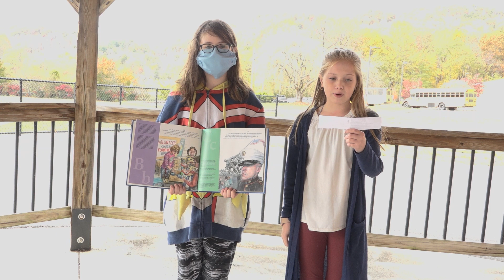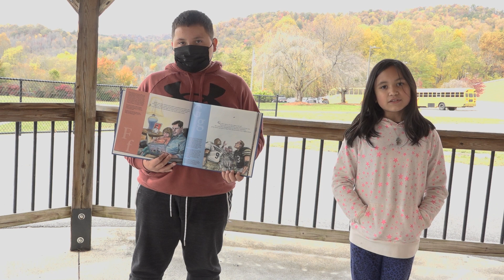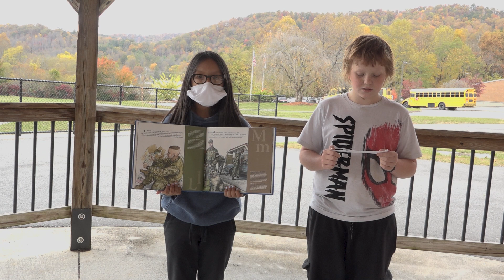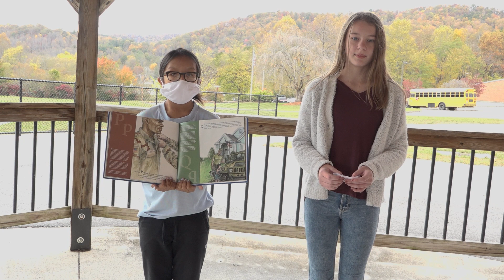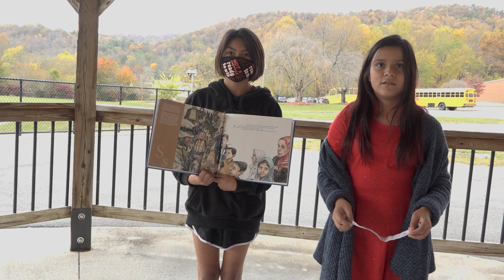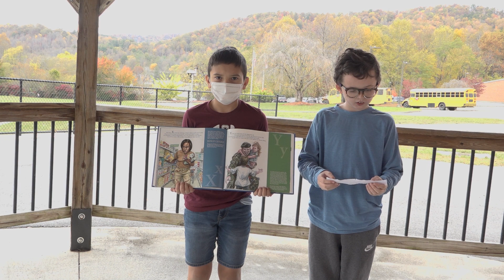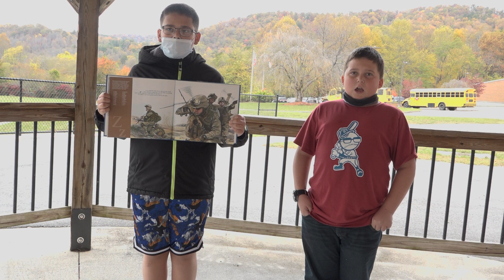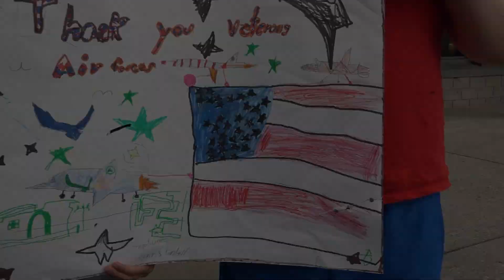East Elementary 2021 Veterans Day Celebration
Join the students at Swain East Elementary School as they celebrate the veterans that sacrificed so much to keep our nation free.